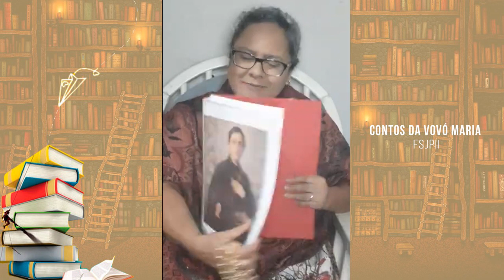A história de Santa Gemma Galgani